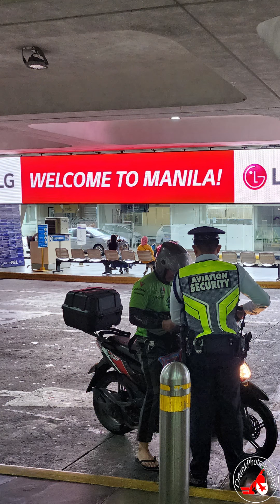Quick stop in Manila, Philippines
Embeds for Drunkphotography.com:

Just out there doing what I do. Took a quick stroll and was fascinated with what the streets do! Eating great food, talking to great people, learning great history, seeing and experiencing things very ... different, but amazing! Had an amazing time!